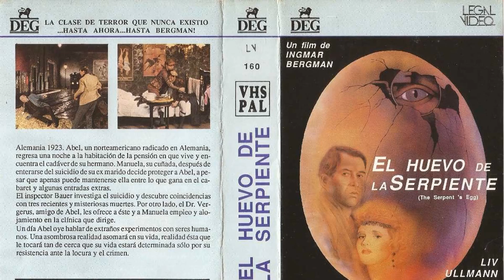The Hidden Secrets of The Serpent's Egg movie: Prepare to Be Shocked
Liv Ullmann as Manuela Rosenberg
David Carradine as Abel Rosenberg
Gert Fröbe as Inspector Bauer
Heinz Bennent as Hans Vergerus
Toni Berger as Mr. Rosenberg
Christian Berkel as Student
Paula Braend as Mrs. Hemse
Erna Brünell as Mrs. Rosenberg
Paul Bürks as Cabaret Comedian
Gaby Dohm as Woman with baby
Emil Feist as Miser
Kai Fischer as Prostitute
Georg Hartmann as Hollinger
Edith Heerdegen as Mrs. Holle
Klaus Hoffmann as Commando Announcer
Grischa Huber as Stella
Volkert Kraeft as Commando Leader
Gunther Malzacher as Husband
Lisi Mangold as Mikaela
Günter Meisner as Convict